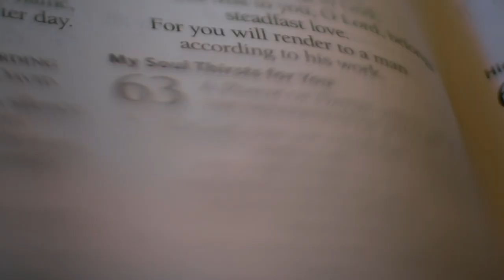Prayer and the Psalms with Mary DeMuth | Official Trailer | RightNow Media 2021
RightNow Media's mission is to work with the global church to inspire people to love others before self and Christ above all. That’s why we created the world’s largest library of video-driven Bible study resources, used by more than 20,000 churches, schools, and organizations. When an organization subscribes to RightNow Media, everyone receives access to thousands of inspirational videos anytime, anywhere.